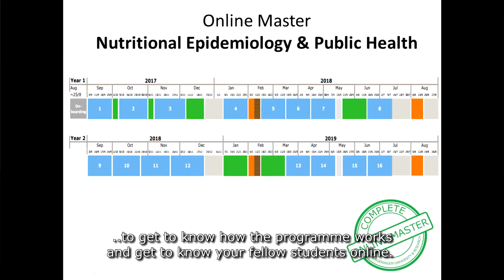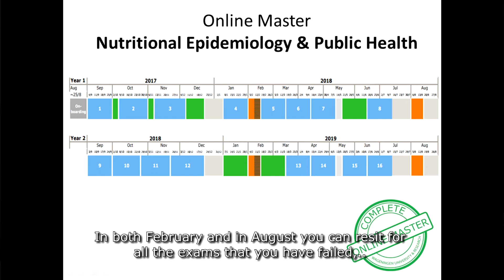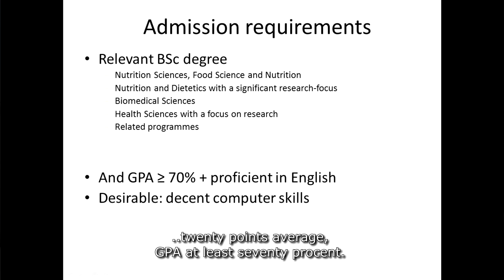Online Master’s Nutritional, Epidemiology and Public Health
With this video you will get an exclusive inside view on the master’s programme Nutritional, Epidemiology and Public Health of Wageningen University & Research.